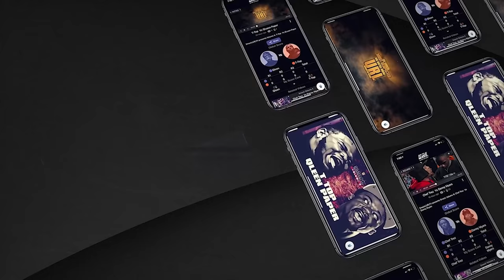MURDA MOOK VS TAY ROC (FULL BATTLE) | URLTV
SMACK/URL PRESENTS:
MURDA MOOK VS TAY ROC
DROPPING ON MONDAY AUGUST9TH

UPCOMING EVENTS:
URL’S SUMMER MADNESS 11
BAYOU MUSIC CENTER
520 TEXAS AVE HOUSTON,TX 770022